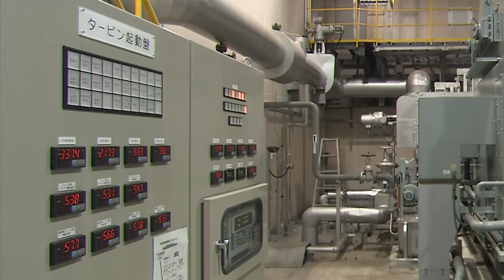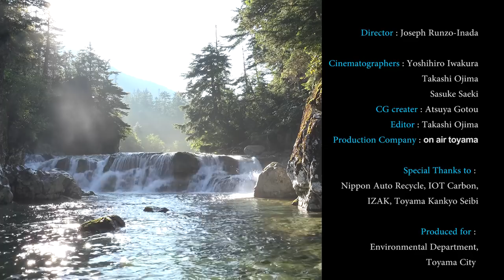TOYAMA, JAPAN : Environmental City for the Future（英語／English）